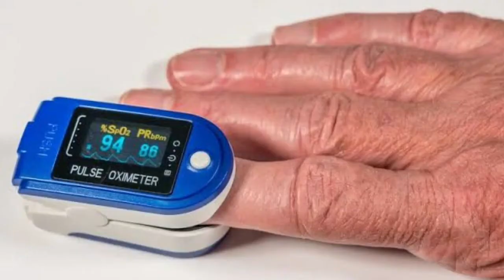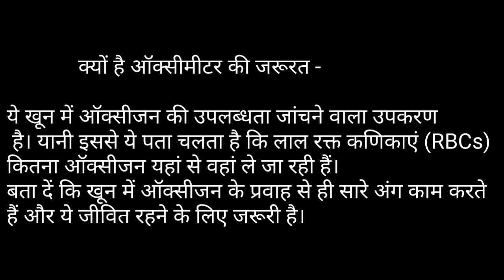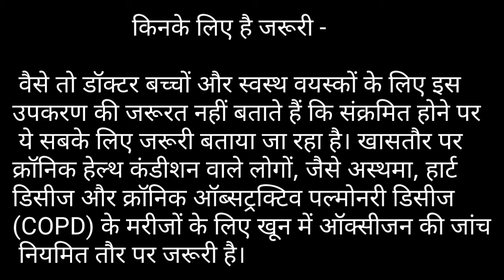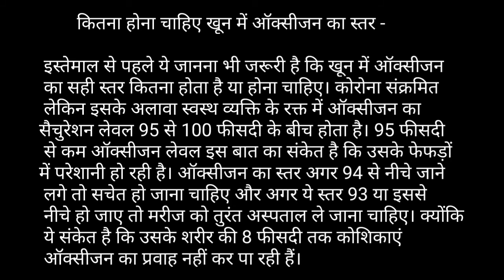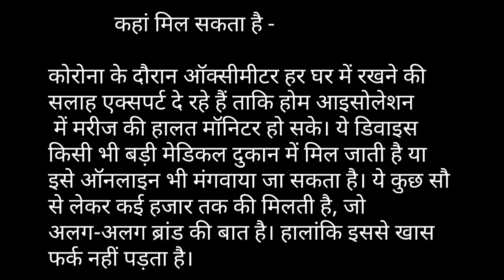।। शरीर में ऑक्सीजन लेवल और इसे नापने वाले यंत्र Oximeter || Oximeter device || Lakhera Ayurveda